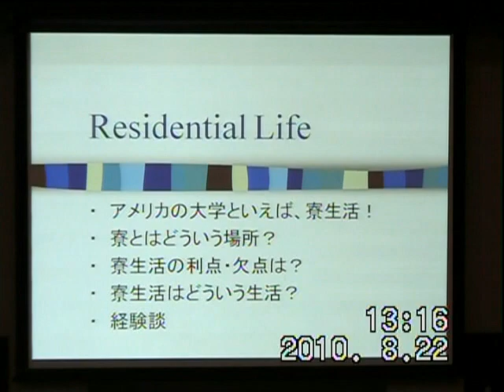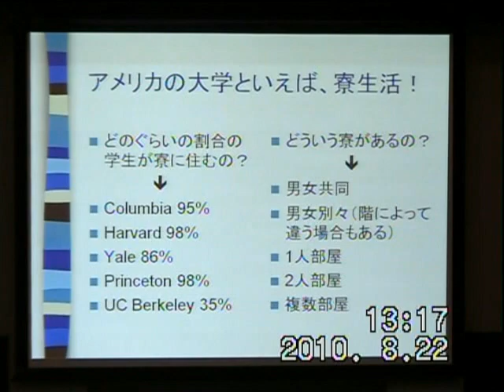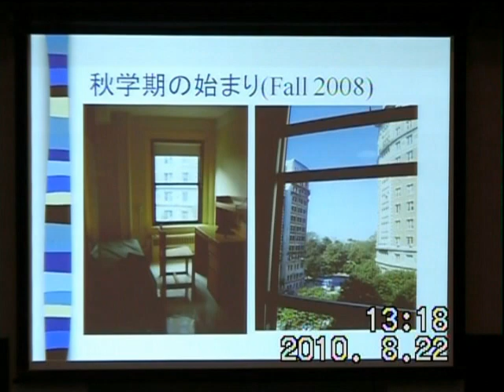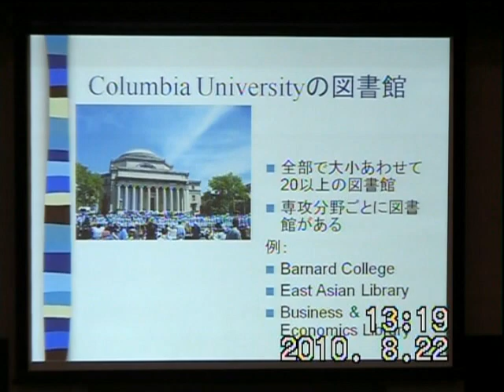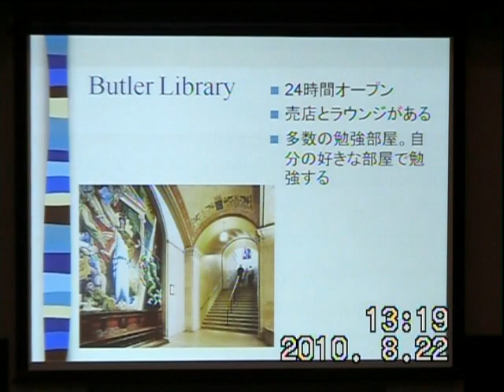02 アメリカ大学学部進学説明会＆カレッジフェア 2010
第一部　4年制米国大学に関する全体説明 / Part I: General Information on 4-year U.S. Colleges
3. 寮生活、カレッジライフ、図書館 / Residential Life, College Life, Libraries

Ayumi Ode (Columbia/Barnard大学卒業生)